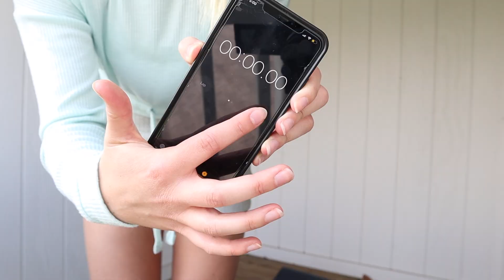i did tik tok BUTT workouts for a week! *FAST results*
in today's vid I am testing out tik tok workouts! I made this challenge up myself based off a ton of tik toks I've saved! props to all of the tik tok creators who allowed me to do this challenge! if you wanna try it out yourself all of the workouts are below day by day :)

xo
cora